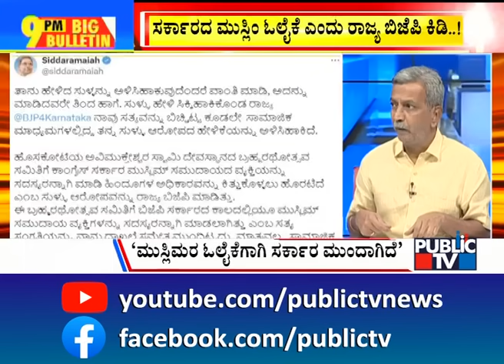Big Bulletin | ಪಿತ್ರೋಡಾ ಹೇಳಿಕೆಗೆ ಮೋದಿ ಕೆಂಡಾಮಂಡಲ...! | HR Ranganath | May 08, 2024